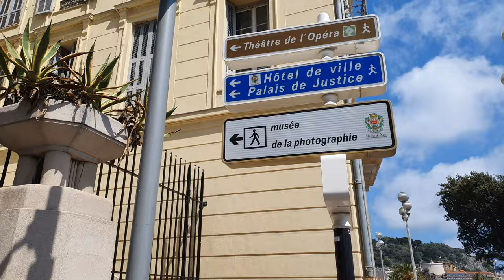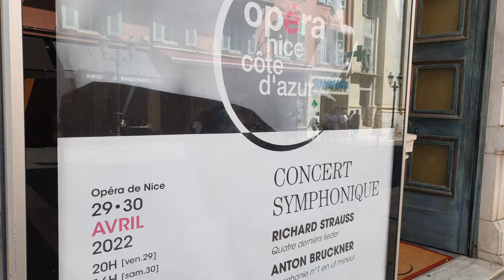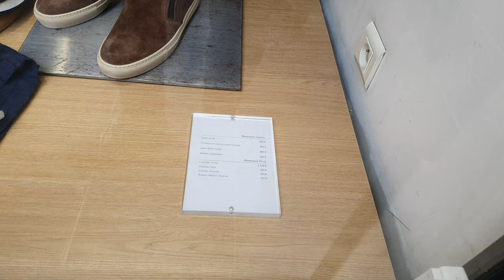🇫🇷 Walking in Nice 4K Unedited, Walking Tour 5, France, Spring 2022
Spring walking lungomare in Nice FRANCE.

@ Nomad Walker

Feel free to use videos/images and mention source as a thank you. ✌️❤️